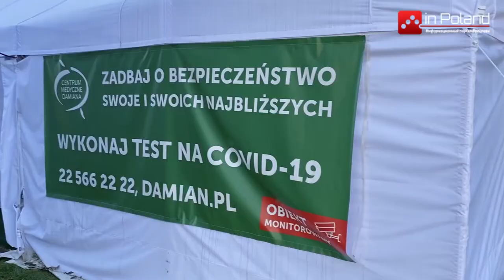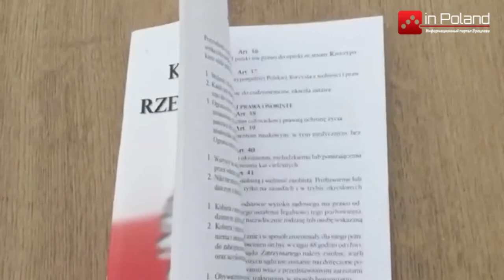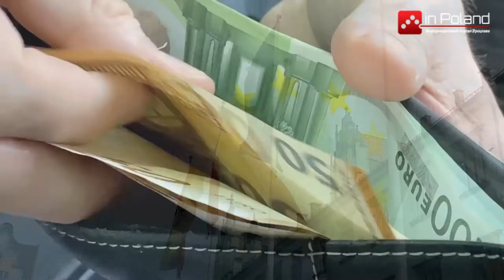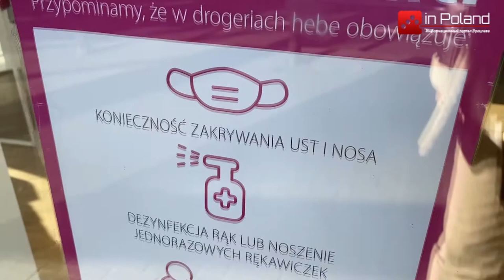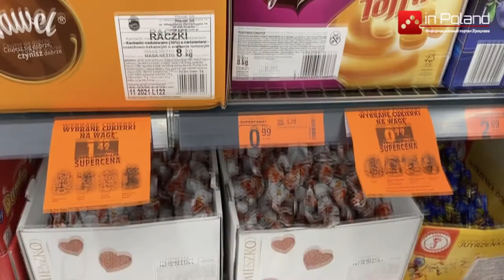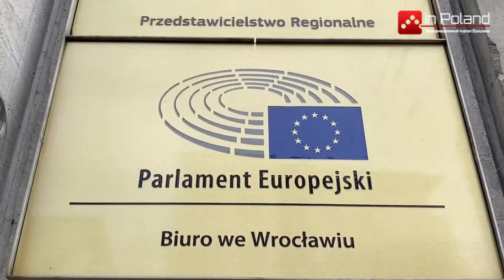Актуальные новости Польши inPoland - выпуск 05.05.2021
В этом выпуске новостей inPoland вы узнаете :
1. Над Польшей пронёсся шторм и торнадо. Из-за непогоды люди остались без электричества.
2. Польше 17 лет назад вступила в Европейский союз.
3. В Польше выросли цены на продукты. Уровень инфляции бьёт все рекорды.
4. Польша получит 770 миллиардов злотых от Евросоюза. Это самое большое финансирование в истории ЕС.
5. На маювку можно было вакцинироваться от COVID-19 без регистрации. Ожидать прививки требовалось несколько часов.
6. В годовщину принятия Конституции Польшу посетили президенты соседних стран, в том числе и Украины.